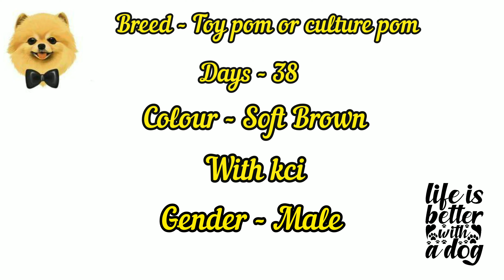Puffy Toypom puppies for sale 😉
For more call / what's app - 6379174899
Breed - Toypom or culture pom|| Days - 38|| With kci || Gender - Male || Colour - Soft Brown || puppy location - Ooty || Deworming - Done || Delivery possible to all Major cities (For mother & Father pics Message us in what's app)
suggestions about any Dog  Breeds & Doubts about pet parenting and Raising a puppy Doubts can be cleared 24/7
Our other social Media pages

We Deal in the Following Breeds
with and without Kci